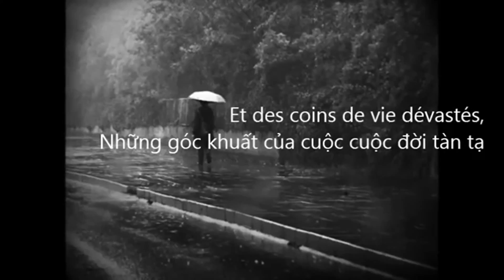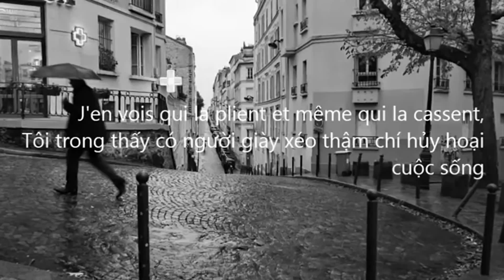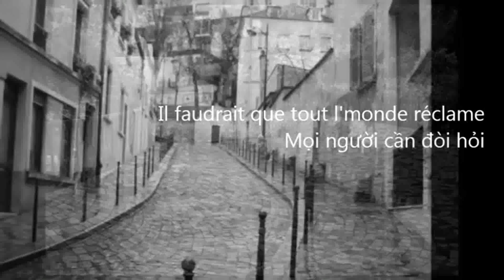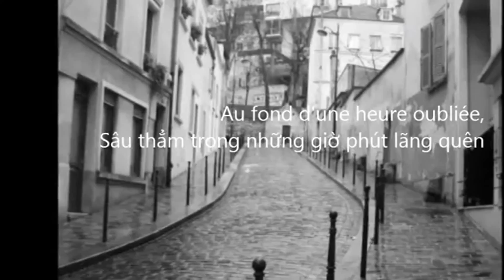Tout Le Monde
Carla Bruni